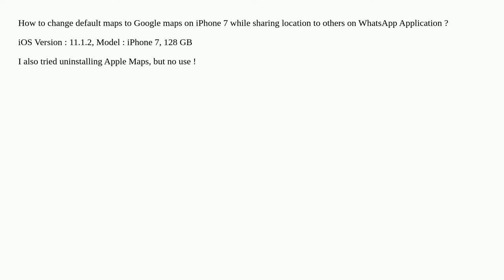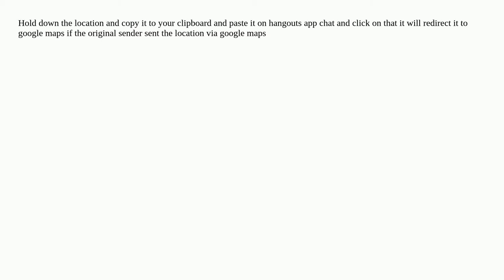How to change default maps to Google Maps for WhatsApp location sharing on iPhone 7?